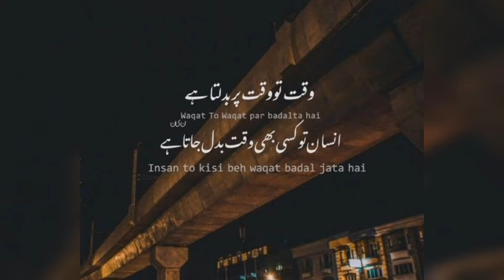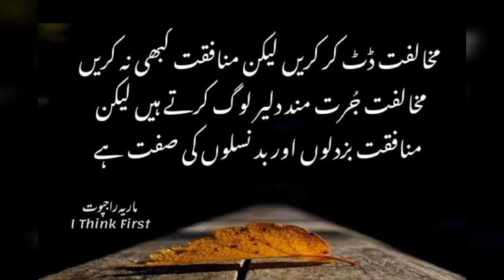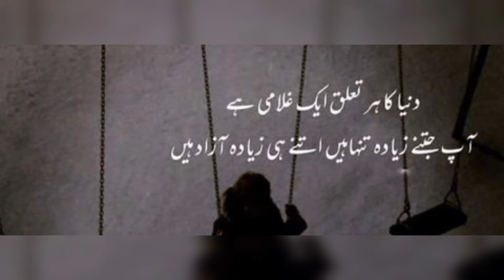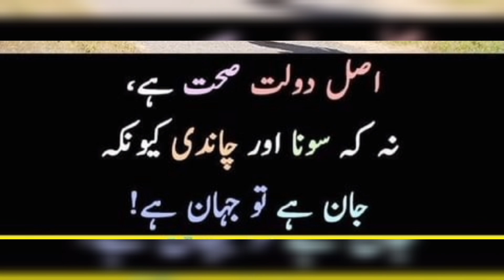دنیا،سکون،اللہ سے محبت،دین کی دنیا، و قت motivation speaker... motivation video.